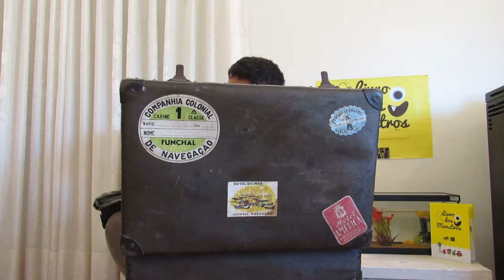Hora dos Monstros . 03 Ataca-Roupa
O monstro que gosta de atacar as roupas. Fechem bem as gavetas e preparem-se para mais um episódio da Hora dos Monstros.